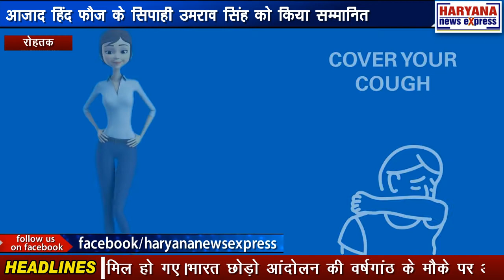रोहतकः आजाद हिंद फौज के सिपाही उमराव सिंह को किया सम्मानित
भारत छोड़ो आंदोलन की वर्षगांठ के मौके पर आजाद हिंद फौज के सिपाही रहे उमराव सिंह को रविवार को सम्मानित किया गया। राष्ट्रपति रामनाथ कोविंद की ओर से भेजा गया सम्मान पत्र व शाल रोहतक के एसडीएम राकेश कुमार ने भेंट किया। एसडीएम ने खुद रोहतक के निगाना गांव में जाकर स्वतंत्रता सेनानी को सम्मानित किया और राष्ट्रपति का संदेश दिया। 97 वर्षीय उमराव सिंह ने स्वतंत्रता आंदोलन से जुड़ी हुई यादें सांझा की। दरअसल उमराव सिंह, रोहतक जिला के एकमात्र जीवित स्वतंत्रता सेनानी हैं। गौरतलब है कि उमराव सिंह वर्ष 1940 में अंग्रेजों की फौज में भर्ती हुए थे। बाद मंे सुभाष चंद्र बोस के चाचा की प्रेरणा पर वे आजाद सिंह फौज में शामिल हो गए।